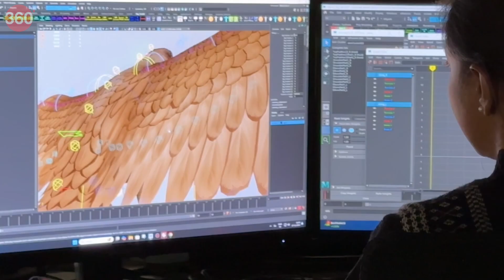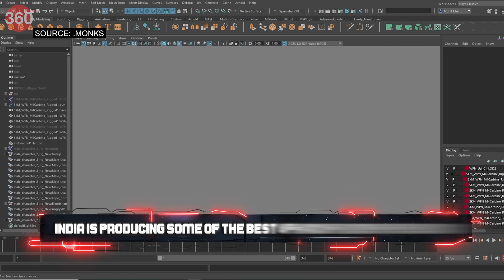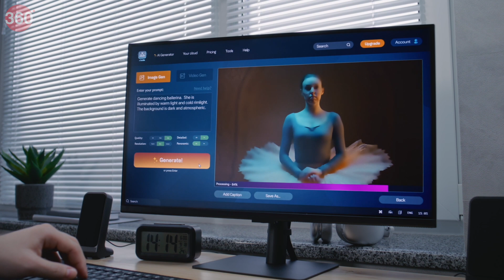Tech With TG: All You Need to Know About Visual FX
Have you ever wondered how movies use visual effects (Visual FX or VFX) to deliver stunning results that captivate viewers? On this episode of Tech With TG, we tell you all you need to know about VFX technology and how it can make visuals appear realistic and seamless. We also show you how simple changes, like removing a distracting background element, can be quite effective at changing the look of a particular scene. Meanwhile, we interview an expert from the VFX sector, who shares deeper insights into the field.